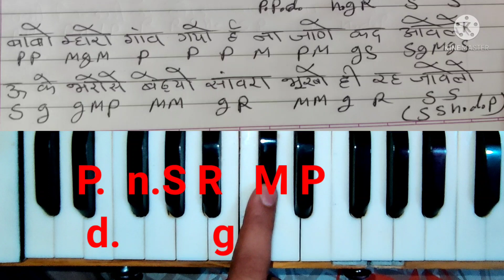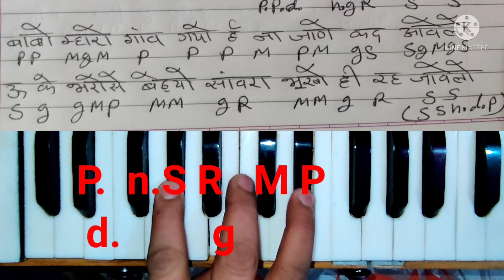How to play | Thali bhar ke lai re khicharo | jimo mahara shyam |Harmonium tutorial | marwadi bhajan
new channel
Queries solved ;--
1. how to play harmonium
2. how to play songs and bhajan
3. how to play musical keyboard
4. how to sing a song
5.how to sing desi bhajan